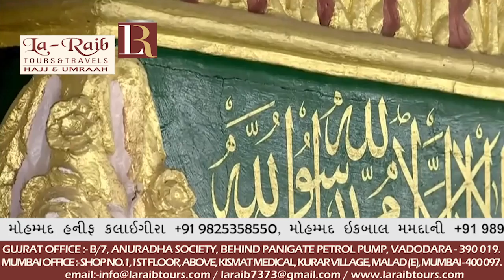26th October 2018 Madeenh Jumua Salah Sheikh Ale Sheikh